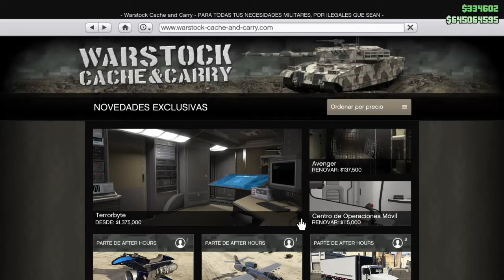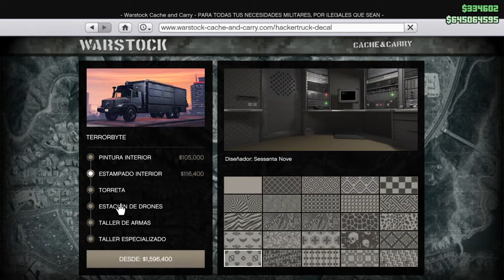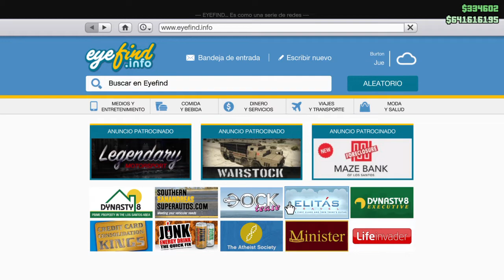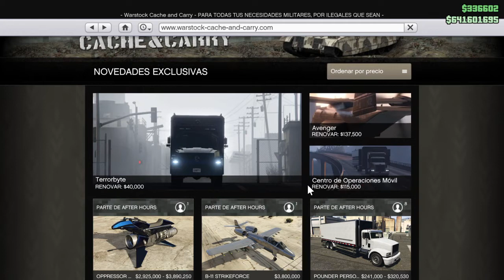SUPER CAMION CON DRON Y MISILES LO MEJOR TERRORBYTE AFTER HOURS CLUBES NOCTURNOS Grand Theft Auto V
SUPER CAMION CON DRON Y MISILES LO MEJOR TERRORBYTE AFTER HOURS CLUBES NOCTURNOS Grand Theft Auto V GTA V ONLINE GTA 5 ONLINE PS4 GAMEPLAY

GOLPE DEL JUICIO FINAL - TRAFICO DE ARMAS MILITAR GUNRUNNING VIP SECUROSERV MOTEROS Grand Theft Auto V